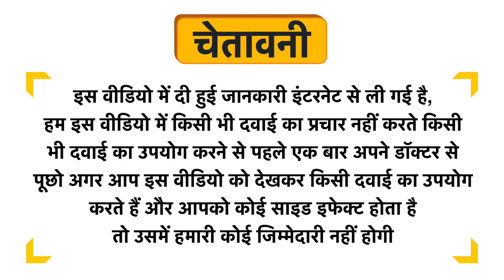Dabur Vedic Green Tea Bag Uses in Hindi | Side Effects | Dose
Dabur Vedic Green Tea Bag Uses in Hindi | Benefits | Side Effects | Dose